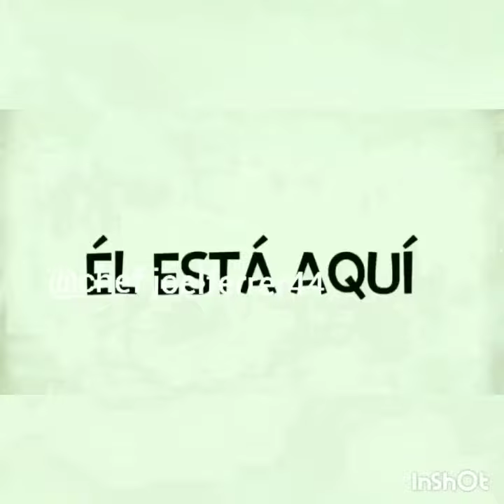Christmas por un chef cubano en atlanta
By chef Joel Ferrer